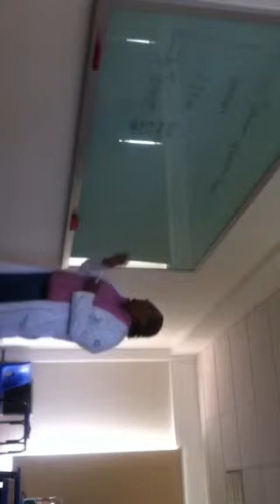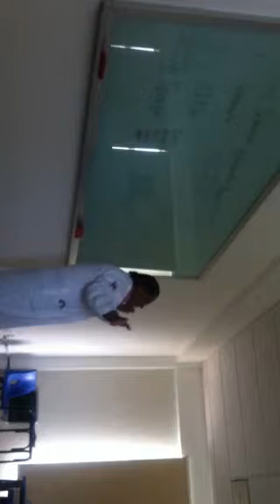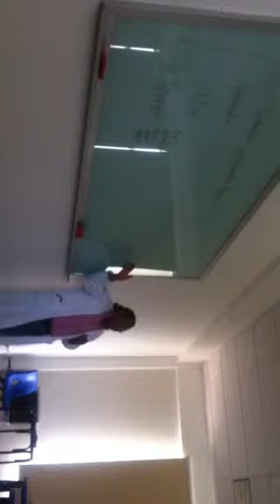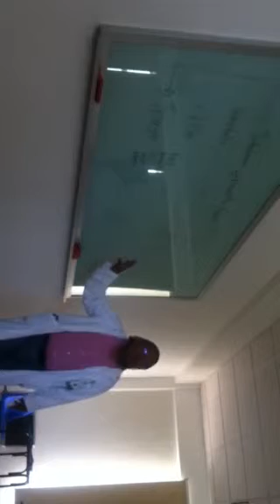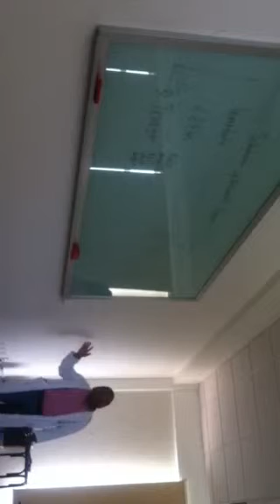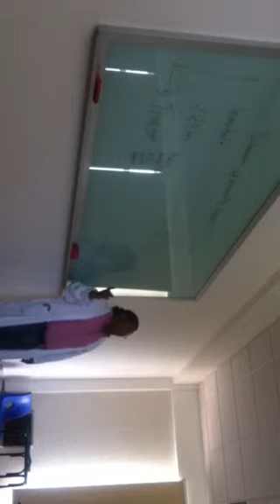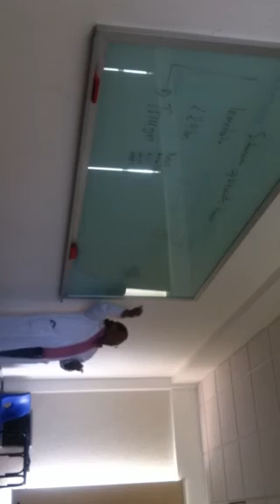Emergencias concepto 1